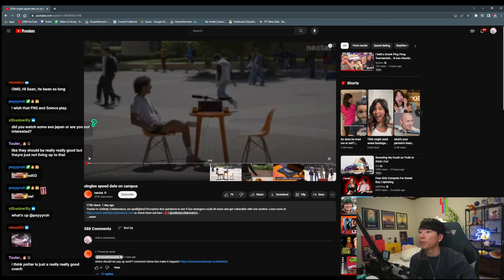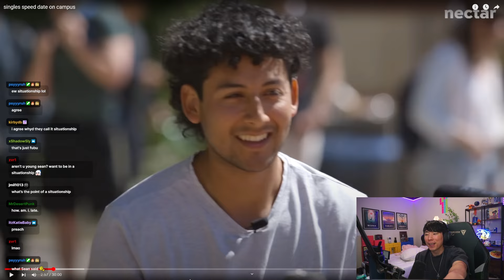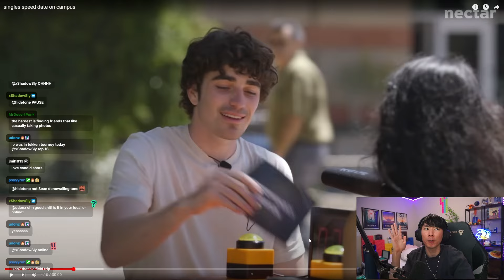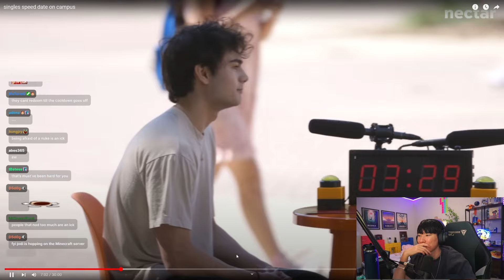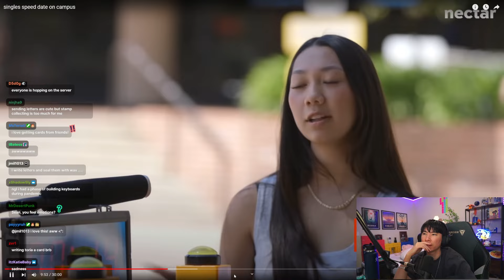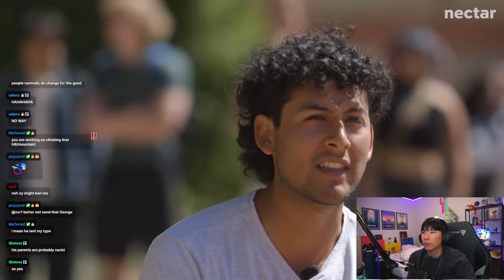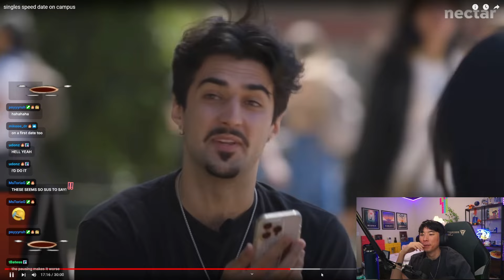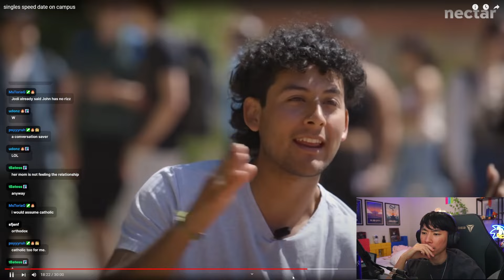Seanic reacts to Nectar singles speed date on campus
Streamed April 28, 2024. Catch streams LIVE on Twitch!

Managed by: @mstoriag